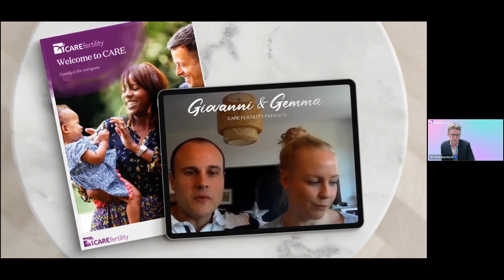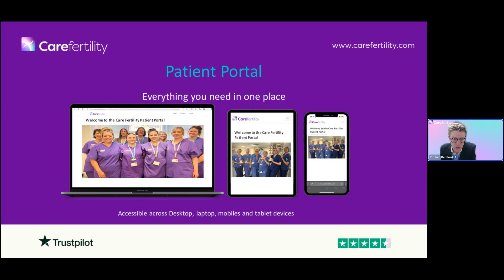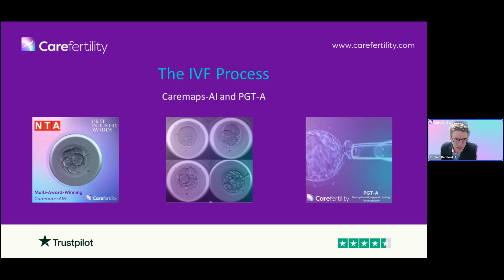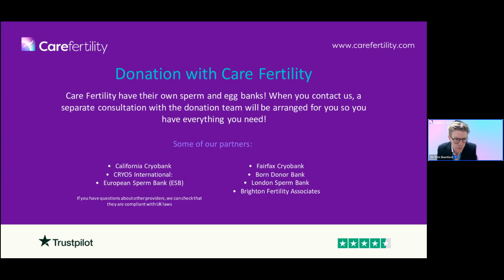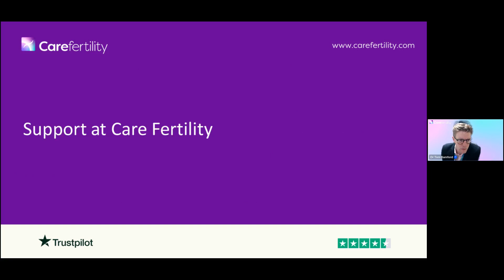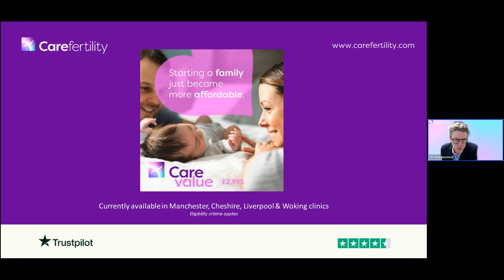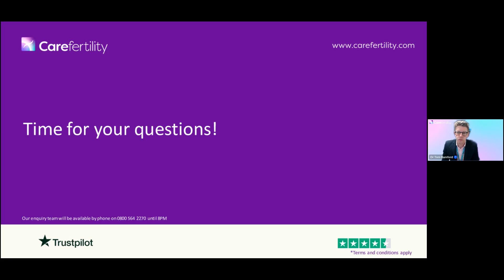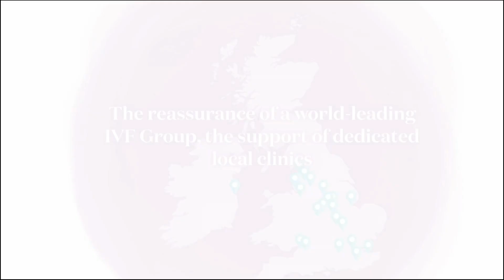An Experts Guide to Fertility & Donation with Dr Tom Bamford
Now egg, sperm and embryo donation accounts for 1 in 170 of all births and for 1 in 6 births using IVF in the UK. Understanding all of your options can be overwhelming, but we’re here to help guide you confidently on your path to parenthood, taking the first step in making your dreams of family a reality in 2024.

This is your opportunity to ask our fertility experts any questions you have and learn the ins and outs of fertility, including:

Getting started
Diagnosis and Consultation
Personalising your treatment
Support at Care Fertility
Costs and funding options
Insightful patient stories
With 26 clinics across the UK, clinics in Spain & the USA, and appointments available every day, fertility treatment has never been more accessible with Care Fertility.

If you'd to learn more about Care Fertility in the meantime, use our easy contact form or reach out to our new patient enquiry team on 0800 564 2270. We are always happy to answer your questions.

With love from Care Fertility 💜